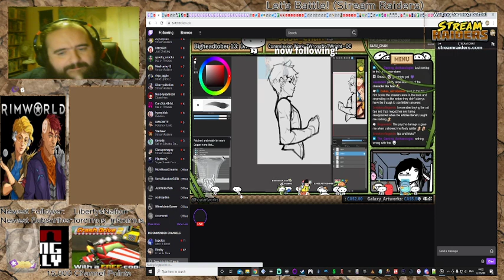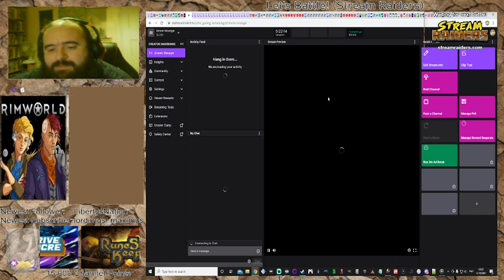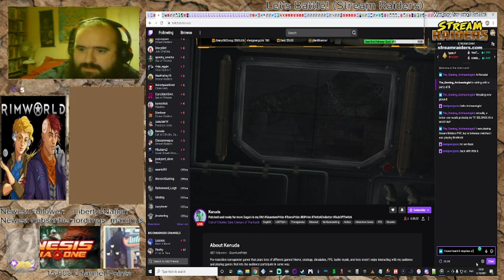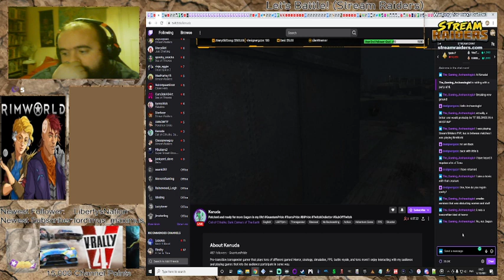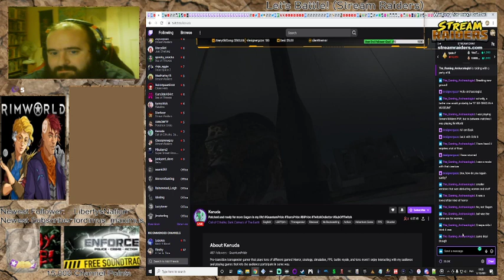Stream Raiders (Jumping in on Kenuda the Ork Scientist!)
We end our time with Stream Raiders PVP by jumping into fellow Streamer and Friend, Kenuda! The brilliant Ork Scientist was playing the old and very janky "Call of Cthulhu: Dark Corners of the Earth" and I wanted to not only showcase  her a bit, but also raid and support her stream!